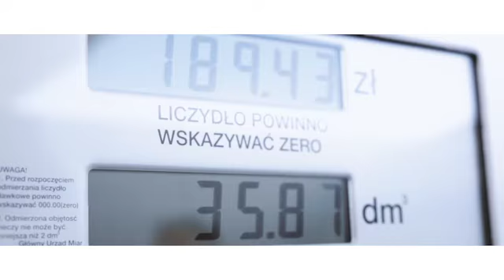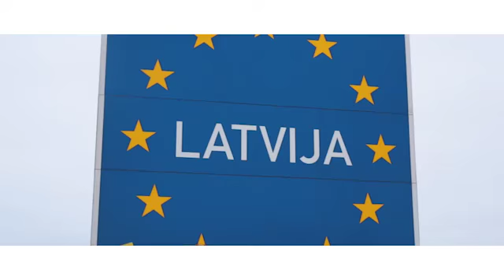ArcticAdventure: The Adventure is Here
The first installment of our ArcticAdventure documentary is finally here! Our editors have put together a highlights reel of the entire trip - through all 12 countries, 5,000 miles, 16 days, with freezing temperatures and spectacular views. But we knew you might not be up for watching all 70 hours worth of footage, so we've chopped it down to just a two and half minute music video, for your viewing pleasure - enjoy!